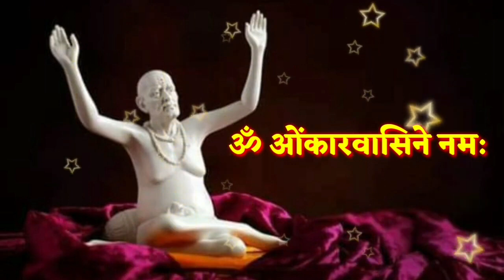2 डिसेंबर मोठा शुक्रवार आजची स्वामी सेवा फक्त 21 वेळेस बोला हा मंत्र Marathi Motivational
2 डिसेंबर मोठा शुक्रवार आजची स्वामी सेवा फक्त 21 वेळेस बोला हा मंत्र Marathi Motivational